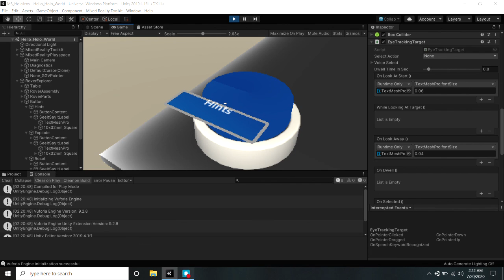Rover Menu Button Visual Enhancement | HoloLens 2 Tutorial | Microsoft | Unity Engine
The menu buttons are visually highlighted as the user hovers around the menu.